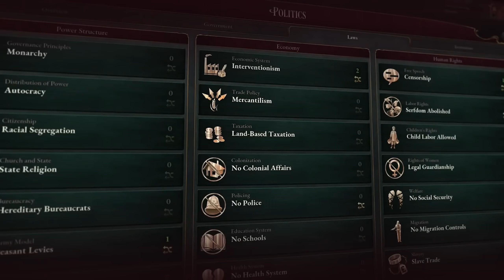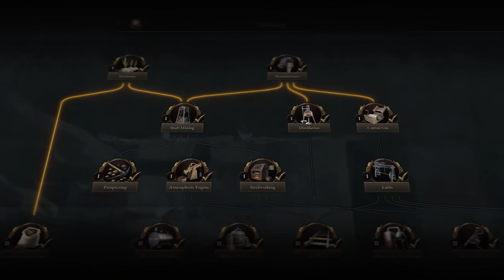18 EXCITING ANNOUNCEMENTS from Summer Game Fest & PC Gaming Show 2022 (Strategy, Sim, City Building)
Between Summer Game Fest 2022 and the PC Gaming Show 2022, and everything else going on this weekend, there were many new reveals and updates to old games that caught my eye. Whether you're interested in sim, management, tycoon, city building or strategy games of any kind - be it 4x, grand strategy or otherwise - this video should highlight the most interesting reveals from Summer Game Fest and the PC Gaming Show as they pertain to those genres. There's a lot to talk about, and an exciting year ahead for fans of strategy, sim, city building and management gaming!

00:00 - Intro
00:37 - Falling Frontier
02:19 - Ara: History Untold
04:29 - Pentiment
05:51 - Great Houses of Calderia
07:28 - Marvel's Midnight Suns
09:36 - Tactical Breach Wizards
11:14 - Laysara Summit Kingdom
13:07 - Nivalis
14:37 - Abyssals
15:36 - Norland
17:20 - Victoria 3
18:43 - F1 Manager 2022
20:17 - Farthest Frontier
21:46 - Synergy
23:01 - Demonschool
24:20 - Sunday Gold
25:23 - Nitro Kid
26:26 - Mahokenshi
27:33 - Outro